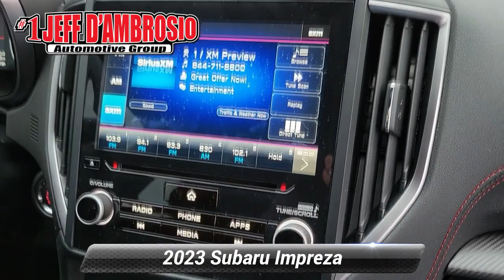Used 2023 Subaru Impreza Sport, Downingtown, PA V230885A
1221 E. Lancaster Ave